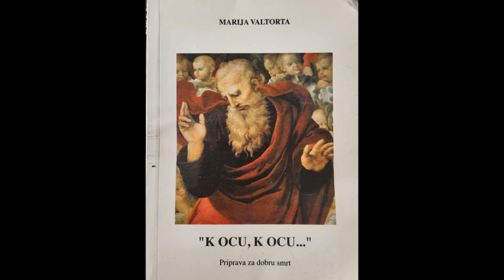K Ocu, k Ocu. Marija Valtorta 7. Haljina ljubavi za susret s ocem.